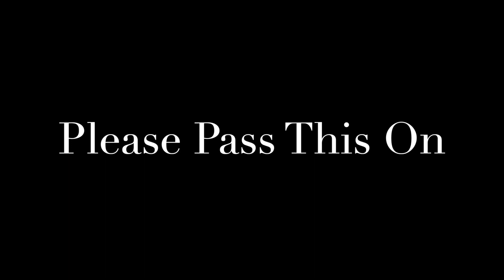Rethinking Weddings: Beyond the Price Tag | Wedding Planner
Welcome to a conversation that questions the rising cost of weddings in today's world. Did you know that the average cost of a wedding in the US now stands at a staggering $30,000, excluding the ring or honeymoon? Surprisingly, studies show that the more spent on a wedding, the higher the likelihood of divorce. Join us as we delve into this concerning trend and advocate for a shift towards simpler, community-centered celebrations that focus on meaningful connections over extravagant spending.

For more on this see the periodical COMMON GROUND and an article on page 23 by Kara Bettis Carvalho. Autumn 2023, number 13.